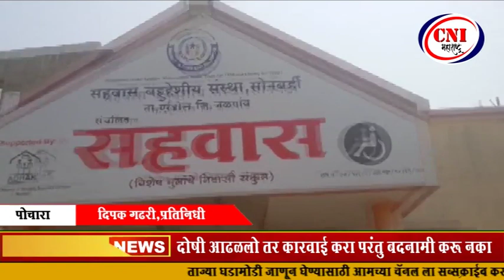पाचोरा : दोषी आढळलो तर कारवाई करा परंतु बदनामी करू नका - समाधान सावंत